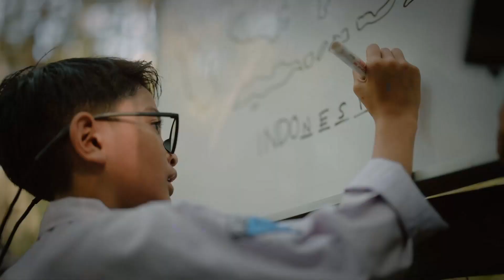Kapolri Mengucapkan Selamat Natal dan Tahun Baru 2024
Video dari SAIBUMI